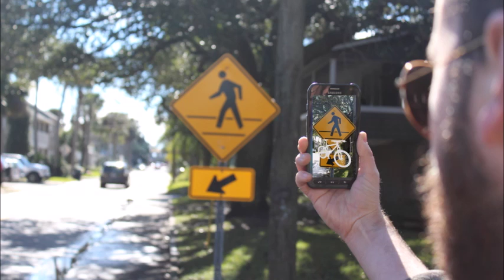"Electronic Monuments" by Madison Jones, Jacob Greene (Kairos 22.1 Topoi text)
Using audio and video, Jones and Greene's project explores how electronic monuments are supported by augmented reality, specifically by exploring Ghost Bikes. This text is published in the August 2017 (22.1) issue of the Topoi section of Kairos: A Journal of Rhetoric, Technology, and Pedagogy. Kairos is a free, online, peer-reviewed scholarly journal available